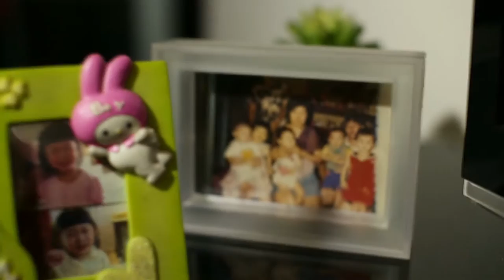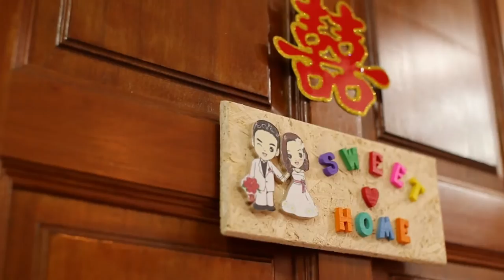Marcus & Apple Wedding Video & Photo